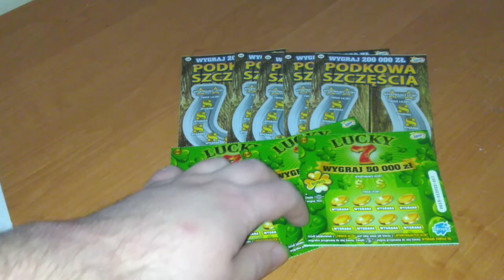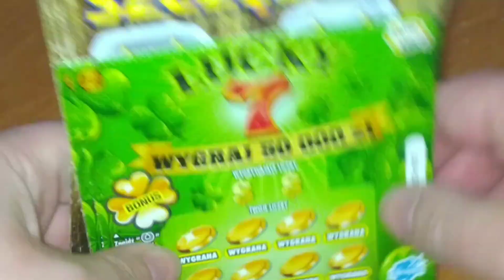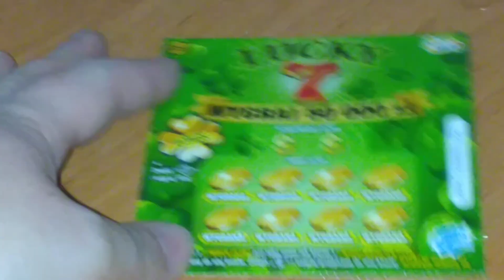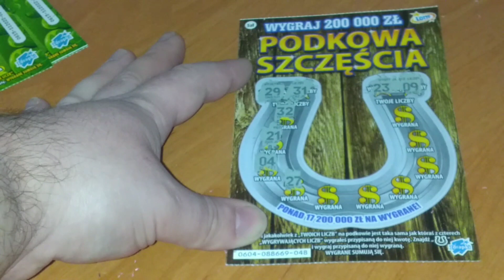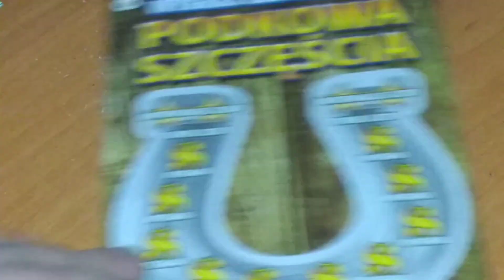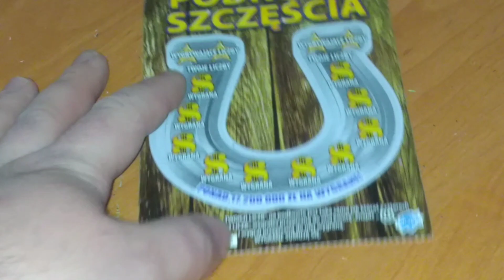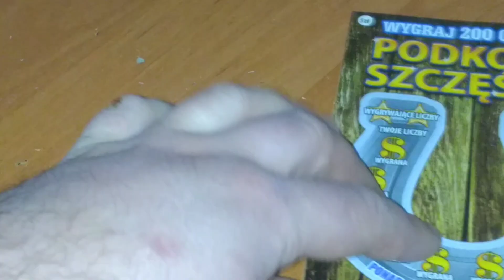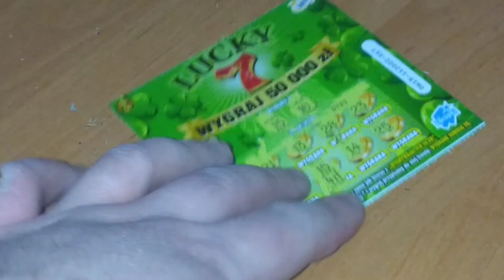#42 W poszukiwaniu szczęścia 🧲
Zachęcam do subskrypcji mojego kanał 💖💖💖💖

Przypominam o konkursie na 500 subskrypcji oraz na tipply. Szczegóły w linku poniżej.
Do konkursu ostatnio dołączyły:
☑️ Brunetka 💗💗💗
☑️Ewa Stala 💗💗💗

Dziękuję serdecznie za wpłaty na tipply:
☑️ Joannie Nowak💗💗💗
☑️Mari Mari 💗💗💗
☑️Niuli ze Szczecina 💗💗💗
Konkurs na tipply trwa do 26.03.22r. do godziny 23:59
28.03.22r. specjalny odcinek z okazji moich urodzin 🎂🎂🎂